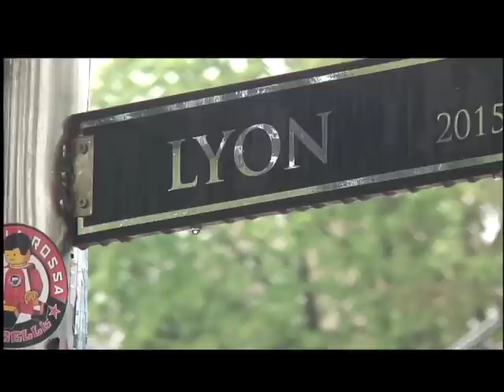LA JOIE D'ÊTRE (Chaine YOU TUBE )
Le blog et la chaine you tube de la Joie d'être part à la rencontre des sages contemporains qui témoignent chacun à leur façon de la réalité de l'être. "Connais toi toi même " disait Socrate résonne comme la clé de la paix véritable que nous cherchons désespérément à travers les expériences de la vie. Et si la réponse était déjà la, vivante en nous ? Une vidéo pour vous donner envie de vivre radicalement ce vous êtes.